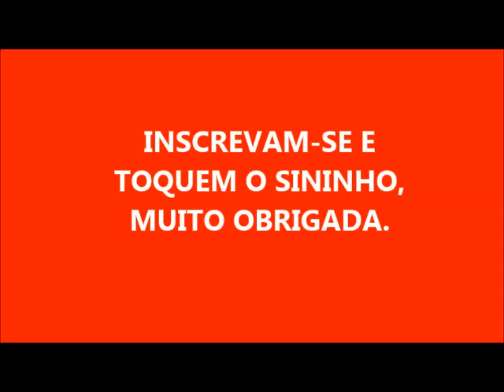SABÃO DE SAL POTENCIALIZADO COM APENAS 1 LITRO DE ÓLEO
1 LITRO DE ÓLEO
1 COPO DE DETERGENTE
2 COLHERES DE SABÃO EM PÓ
1 COLHER DE SAL
140 GRAMAS DE SODA DISSOLVIDA EM 100 ML DE ÁGUA

                     DEUS ABENÇOE A TODOS, MUITO OBRIGADA POR ASSISTIREM MEUS VÍDEOS!

PARA SE TORNAR MEMBRO

ID de usuário do YouTube: t8zKGedwTXM-KnQEnFcF4g

- 60 LITROS DE SABÃO LÍQUIDO PARA VENDER

- SABÃO DE DETERGENTE COLORIDO PARA VENDER ECONÔMICO

- SABÃO QUE DÁ UM SUPER BRILHO EM SUA PANELAS

- SABÃO LÍQUIDO SEM CHEIRO DE ÓLEO

- SABÃO EM BARRA COM SABÃO DE COCO PARA VENDER

- SABÃO DE SAL COM DESINFETANTE

- SABÃO DE FUBÁ NO LIQUIDIFICADOR

- SABÃO LÍQUIDO CASEIRO COM 3 INGREDIENTES 14 LITROS

- SABÃO DE BICARBONATO COM VINAGRE

- SABÃO EM BARRA DE VINAGRE COM AÇÚCAR